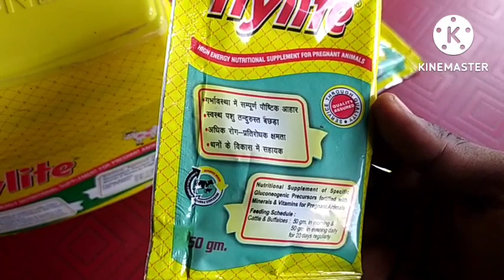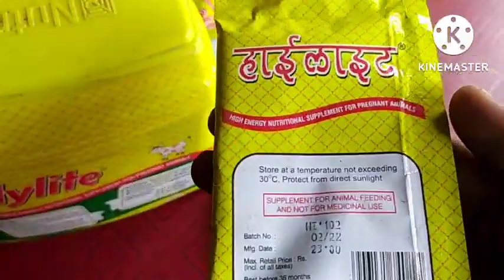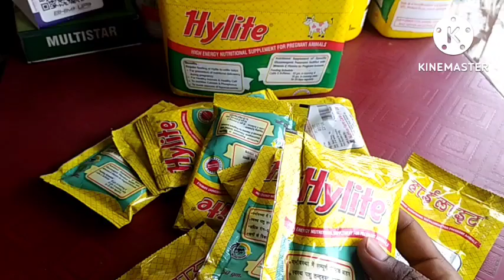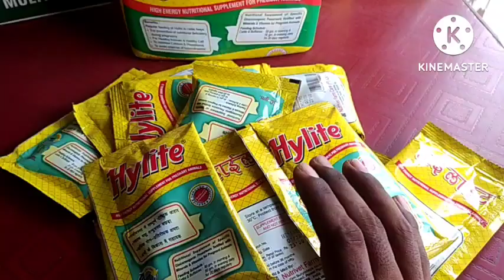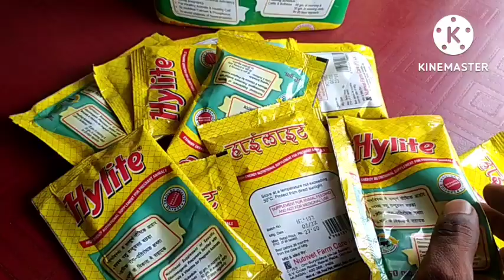hylite power हाईलाइट nutrivet Farm care( HIGH ENERGY NUTRITIONAL FOR PREGNANT ANIMALS)